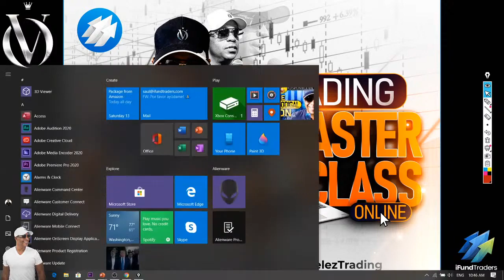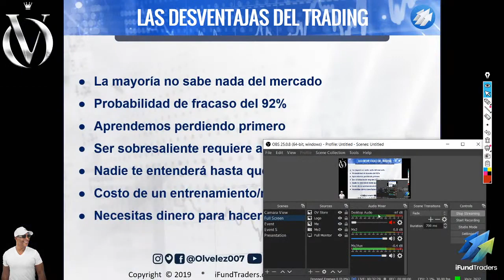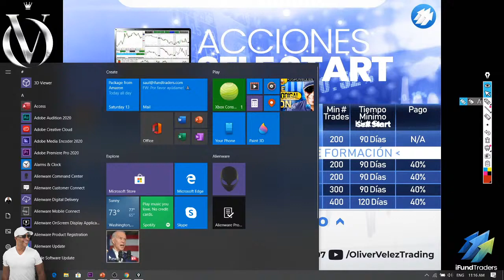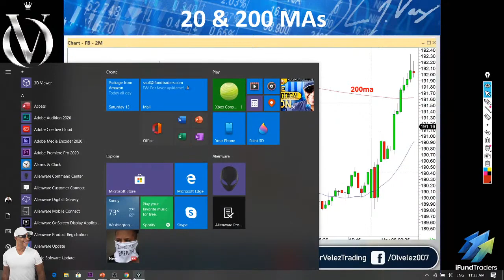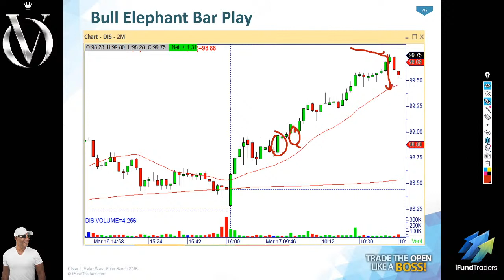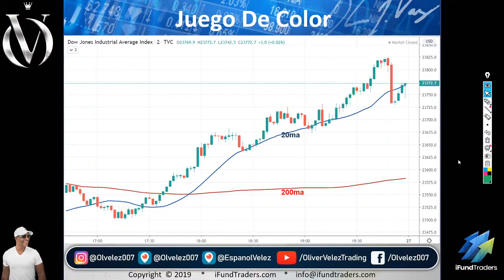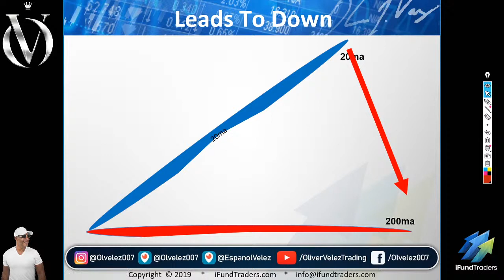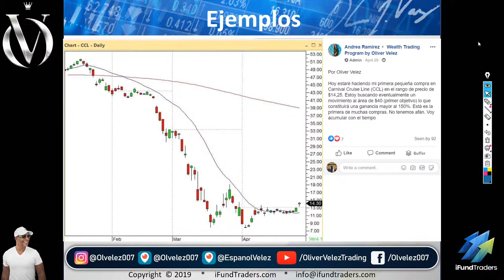Trading MasterClass With Oliver Velez (Original English Version)